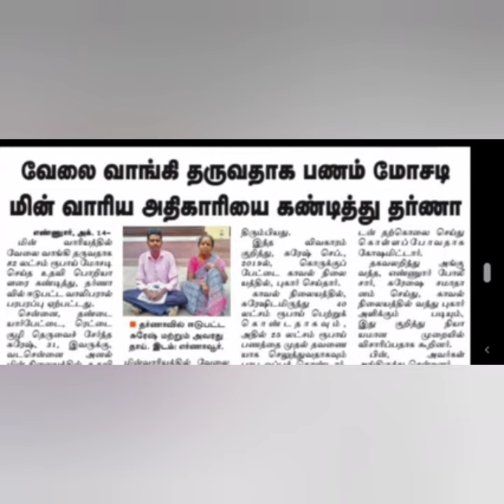tneb official update மின் வாரியத்தில் வேலை வாங்கி தருவதாக 82 லட்சம் மோசடி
@tneb official update